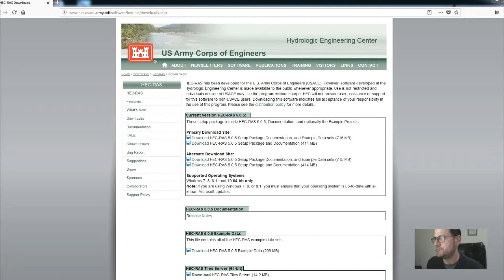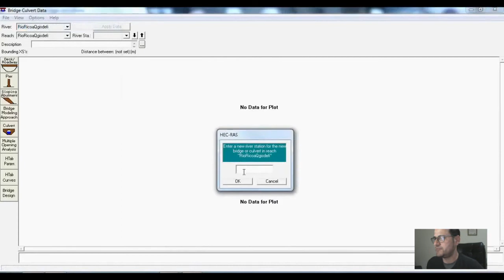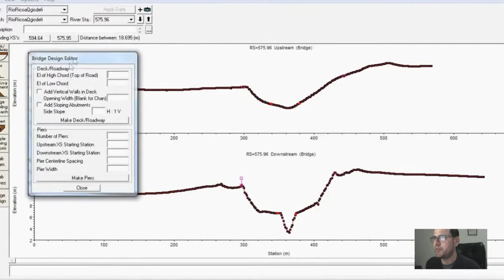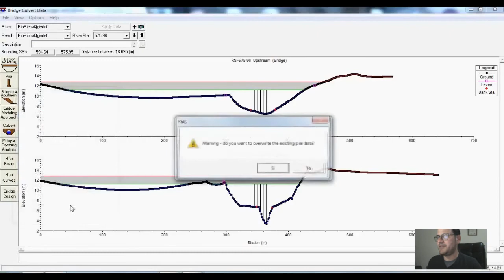Simular un Puente en HEC-RAS || parte I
Video Tutorial de modelamiento de PUENTES con HEC RAS (PARTE I): Se explica como introducir los datos geometricos del puente: tablero y pilas.